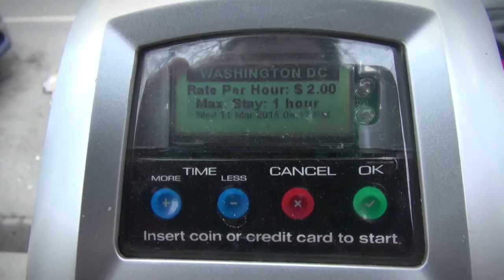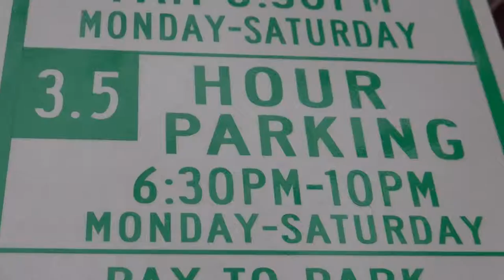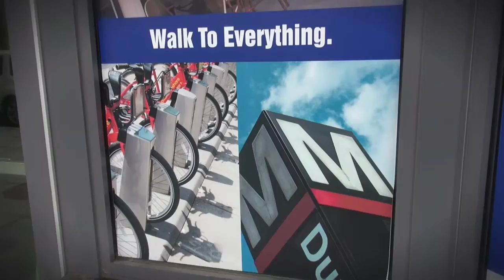Streetfilms: The Gabe Klein Interview Part 3: Being Innovative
Sit back and watch as Mark Gorton interviews Gabe Klein for Streetfilms about his new book "Start-Up City".  Gabe is a former Transportation Commissioner for Washington, DC and the City of Chicago.